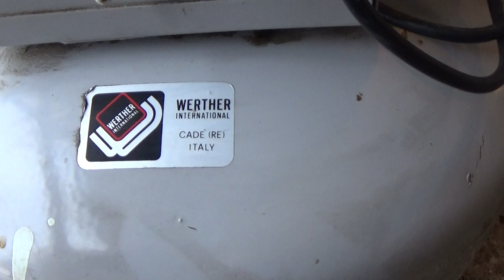SILAIR компрессор стоматологический бесшумный Италия видео работы.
Продается.